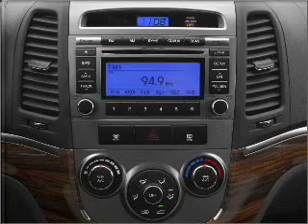2011 Hyundai Santa Fe - Vadnais MN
Year: 2011
Make: Hyundai
Model: Santa Fe
Trim: SE
Engine: 3.5 liter 6 cylinder 24 valve
Transmission: 6-Speed Automatic
Color: Black
Mileage: 10
Address:
3360 Highway 61